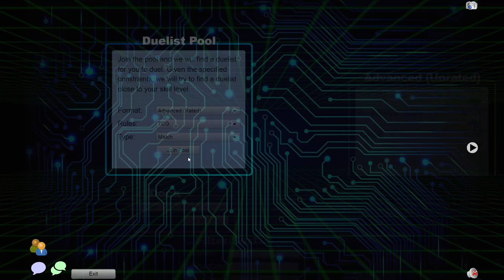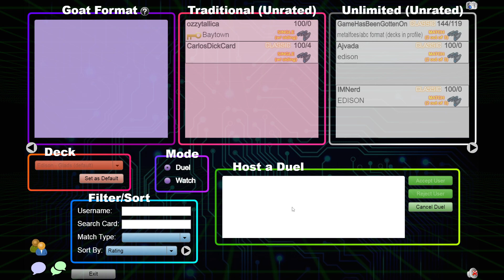IMNerd Podcast - The Master & the Pupil (Quickie)